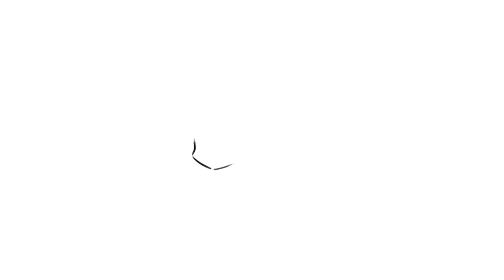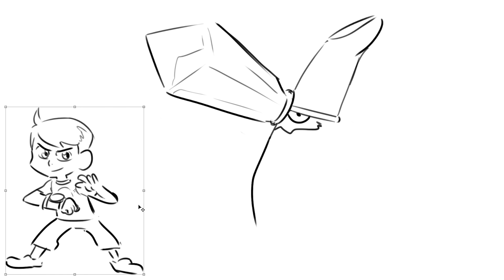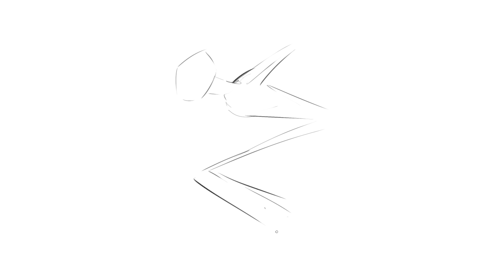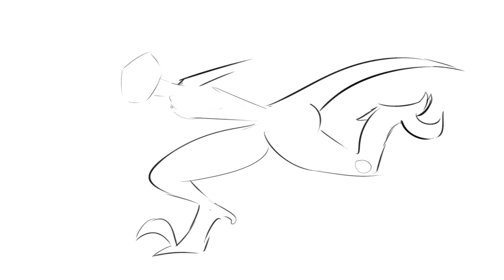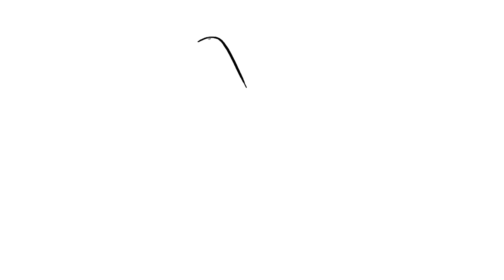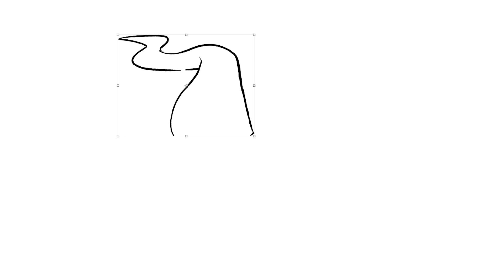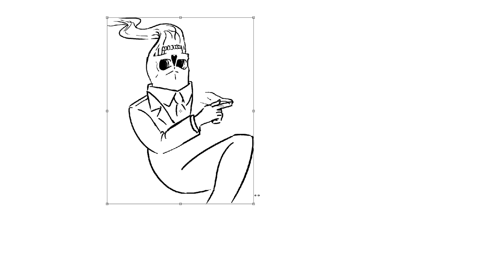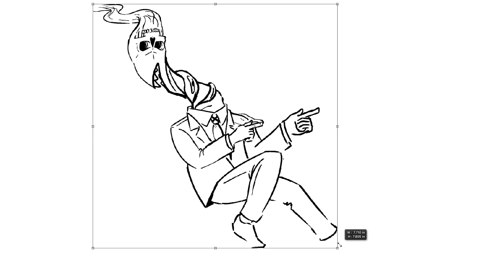Artists Draw Ben 10 Aliens (That They've Never Seen)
Special guest Trenddi challenges Caldwell, Nathan and Julia to try to draw aliens from Ben 10 based on their names and descriptions on this episode of Drawfee.